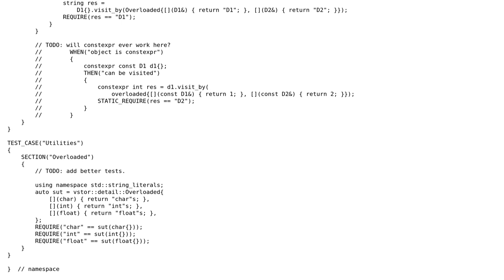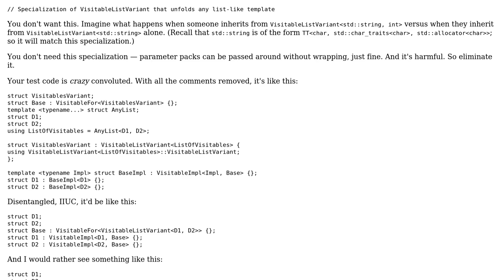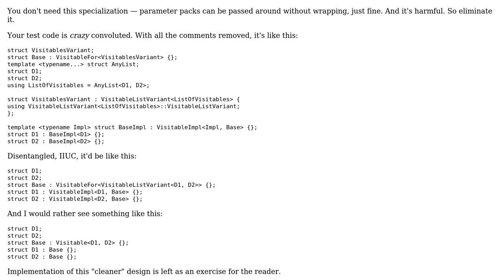Generic Visitor pattern library for polymorphic virtual class hierarchies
With thanks & praise to God, and with thanks to the many people who have made this project possible! You are responsible for your own actions.